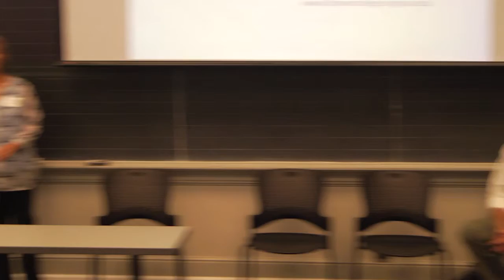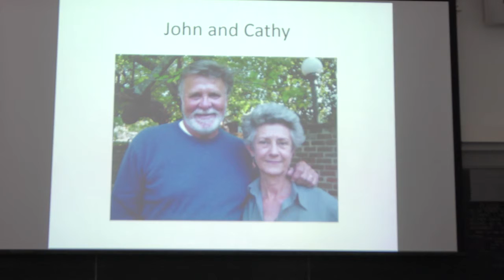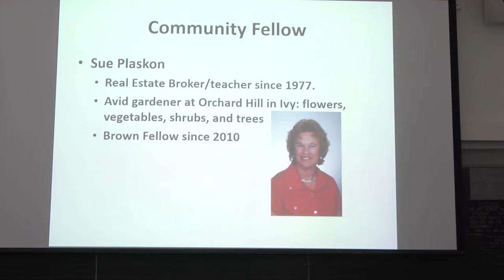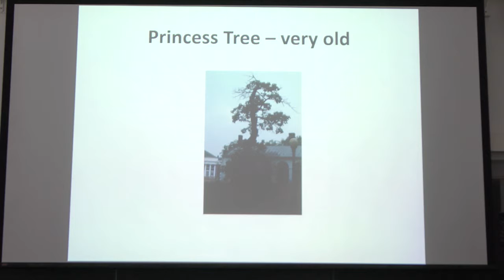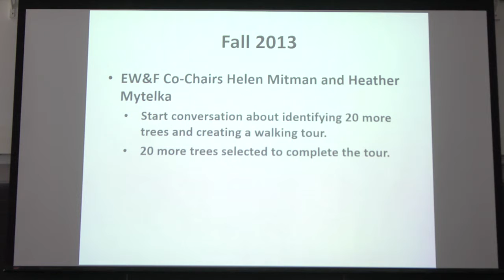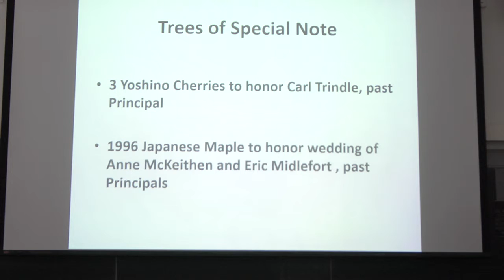09.18.15 The Trees of Monroe Hill, Part 1: Introduction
Brown College Community Fellows and students from the "Earth, Wind, and Fire" club introduce their projects concerning the trees on Monroe Hill and their significance.